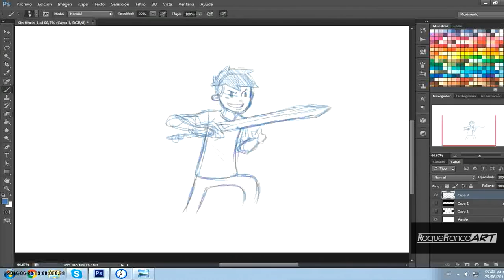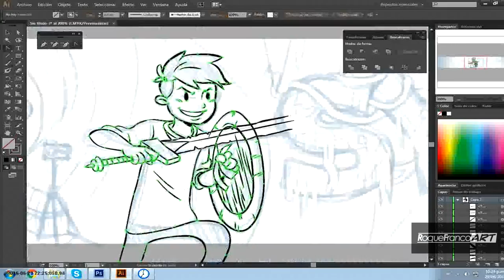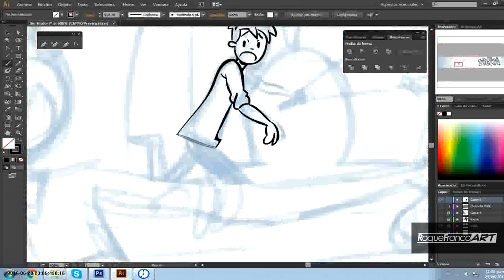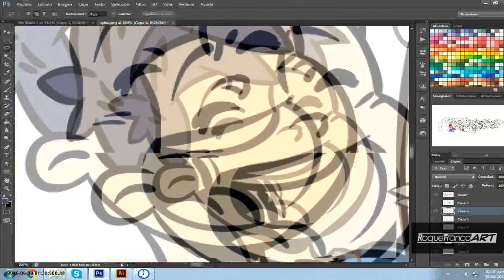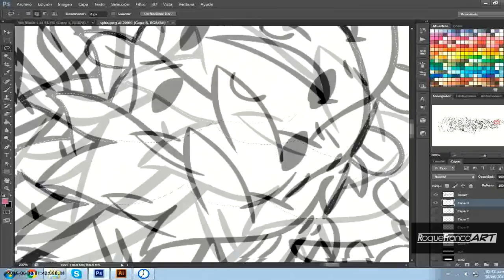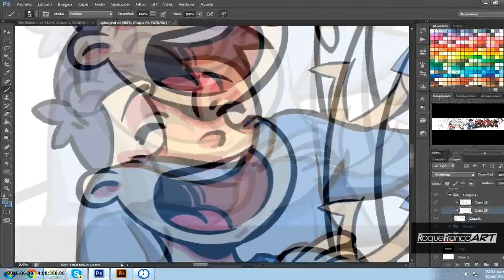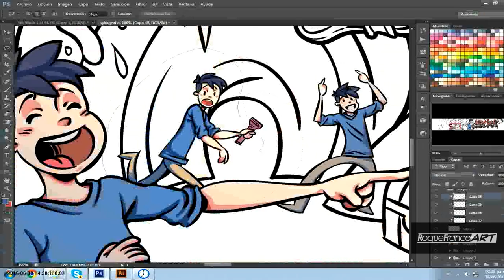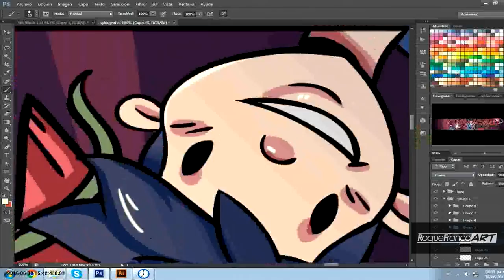SpeedPainting | SykaVideo Youtube Banner | photoshop + illustrator